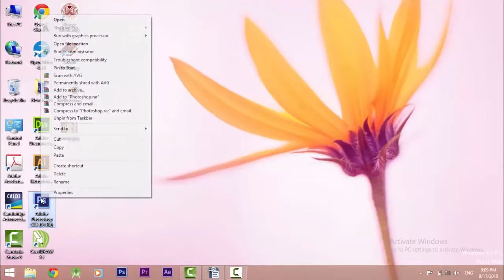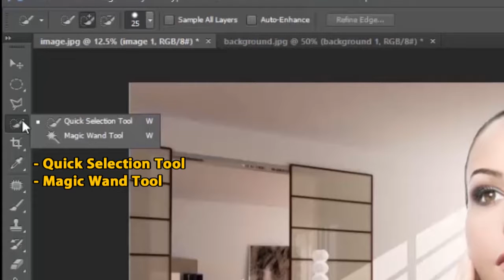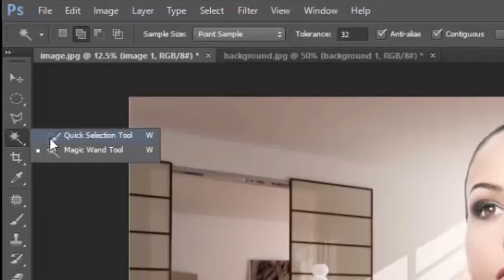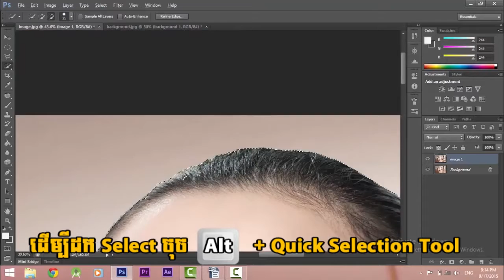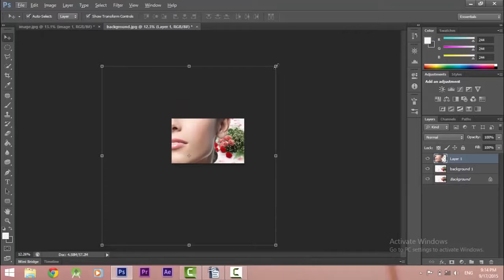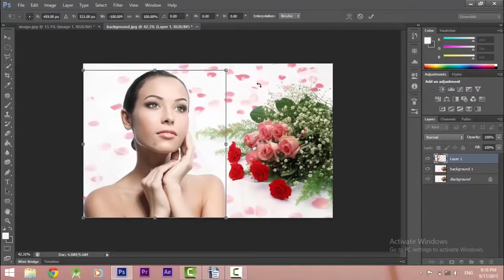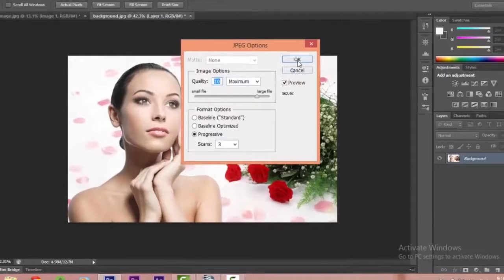របៀបកាត់តរូបភាពក្នុង Photoshop CS6